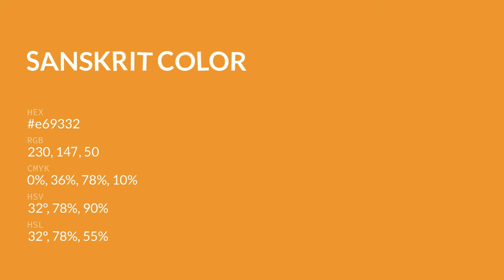Sanskrit color e69332 hex color - Orange color - Cool color e69332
What color is Sanskrit ? e69332 hex color - Orange color - Cool color e69332

Hex e69332 Color Code is also known as Sanskrit color.